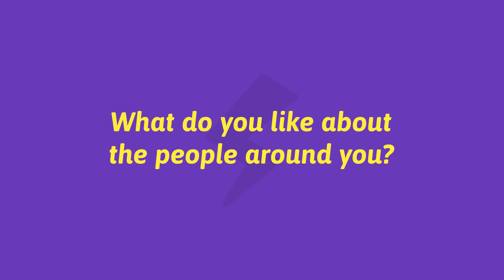Meet Ramesh - Senior Vice President, Cleartrip on Super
Want to work with the team at Cleartrip? Meet them on Super for your next job

We're an online travel portal used to make reservations for Flights, Hotel and Trains. We are dedicated to making travel simple. Our travel portal is one of the best in the industry and it's quite easy and convenient to use by any first time traveler.

We're the travel site that gives you what you need without any annoying fluff. Who needs banners, pop-ups and blinking glitz? Search, book, go. Our mission is to be Simple, Comprehensive, Reliable & Responsible.

That’s what we’re all about. Making travel simple.

We harbour a no-cubicle culture. There’s customer needs and customer delights. We believe in challenging the status quo and cutting across hierarchy to make things simpler. After all, customer gratification is our satisfaction.